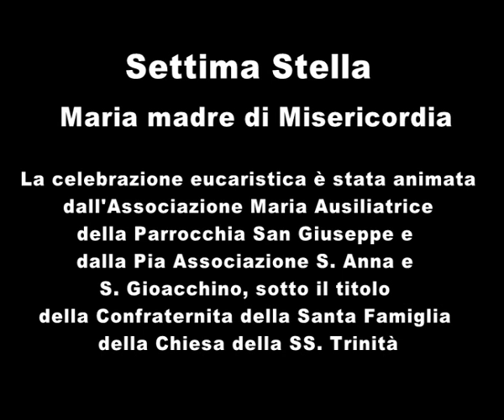Parrocchia San Bernardino, le Dodici Stelle 2015 (VII) - Maria madre di Misericordia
In occasione della settima Stella in onore della Beata Vergine Maria Immacolata, la celebrazione eucaristica del sabato sera è stata animata dall'Associazione Maria Ausiliatrice della Parrocchia di San Giuseppe e dalla Pia Associazione Sant'Anna e San Gioacchino, sotto il titolo della Confraternita della Santa Famiglia della Chiesa della Santissima Trinità.

Puoi vedere tutte le Dodici Stelle sul portale streaming della Parrocchia San Bernardino di Molfetta

oppure su